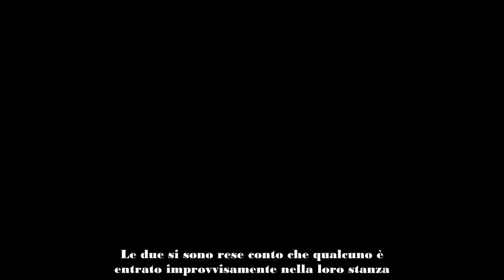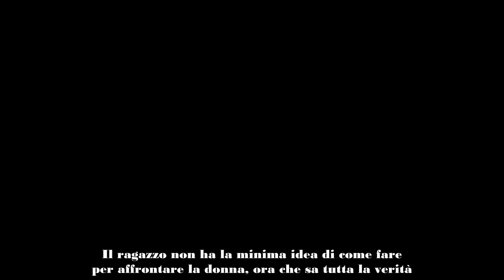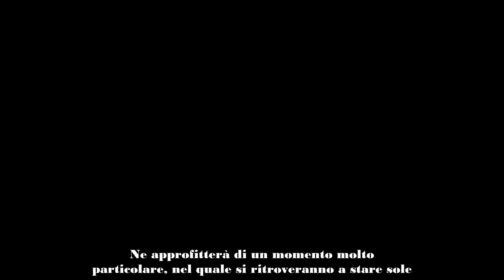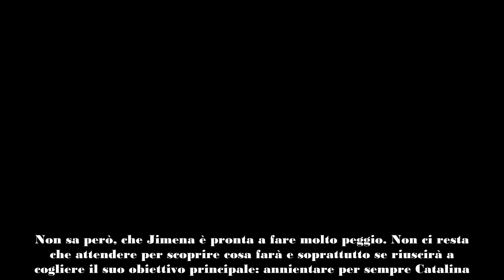La Promessa, Jimena non si trattiene più contro chi scatena tutta la sua rabbia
Nella prossima puntata de La Promessa vedremo che Jimena sferra un altro potente colpo dei suoi, ecco contro chi scaglierà tutta la sua rabbia e cosa accadrà.

Jana e Maria sono molto preoccupate e scosse per quello che è successo. Le due si sono rese conto che qualcuno è entrato improvvisamente nella loro stanza. Si tratta di Valentin il quale è entrato senza nessun preavviso proprio dove si trovavano le due ragazze. Ora sono molto in ansia per quanto accaduto e inizieranno a pensare che il giovane a sua volta debba essere tenuto d'occhio. Intanto Feliciano è scosso l'ultima rivelazione di Petra.